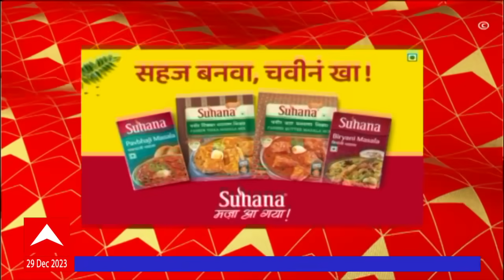ABP Majha Marathi News Headlines 2 PM TOP Headlines 2PM 29 December 2023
ABP Majha Headlines 2PM | एबीपी माझा हेडलाईन्स 2 PM | 29 December 2023
ABP Majha LIVE TV | Corona Virus 2023 | Manoj Jarange | Ajit Pawar | Maratha Reservation |Ram Mandir

ABP Majha LIVE TV | Corona Virus 2023 | Manoj Jarange | Ajit Pawar | Maratha Reservation |Ram Mandir | Corona Cases In Maharashtra | Coroan Virus 2023 | Corona New Variant | Maharashtra Politics Live Updates News | Jarange Patil Sabha Updates | Maratha Reservation | OBC Reservation | CM Eknath Shinde on Maratha Reservation | Manoj Jarange Patil vs Chhagan Bhujbal | Shiv Sena MLA Disqualification Case Live Updates | Sharad Pawar vs Ajit Pawar | Devendra Fadnavis LIVE | Christmas Celebration Updates